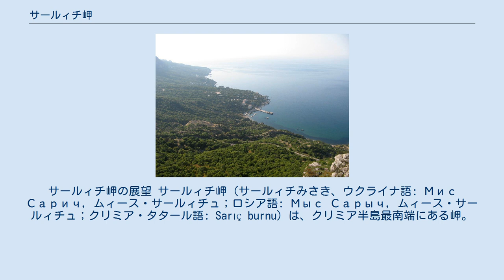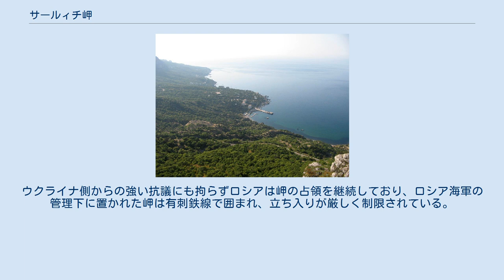サールィチ岬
サールィチ岬の展望 サールィチ岬（サールィチみさき、ウクライナ語: Мис Сарич, ムィース・サールィチュ；ロシア語: Мыс Сарыч, ムィース・サールィチュ；クリミア・タタール語: Sarıç burnu）は、クリミア半島最南端にある岬。
 北緯44度23分14秒 東経33度44分17秒 / 北緯44.38722度 東経33.73806度 / 44.38722; 33.73806に位置し、ウクライナの名目的な最南端を成している。
 岬から5 kmの地点には人口2000 人程のフォロース居住区が位置している。
この町はセヴァストーポリから30 km、ヤルタからは近く40 km離れている。
 サールィチ岬から対岸のケレンペ岬（トルコ、カスタモヌ県）までの距離は142 ml（約230 km）しかなく、これは黒海上で南北の幅が最も狭まっている場所となっている。
第一次世界大戦では、岬の沖合いでオスマン帝国とロシア帝国の艦隊が海戦を行った（サールィチ岬の海戦）。
 サールィチ岬には海上交通にとってなくてはならない灯台が存在するが、ロシア連邦がその所有権を主張し2005年8月3日より軍事力によって占拠している。
ウクライナ側からの強い抗議にも拘らずロシアは岬の占領を継続しており、ロシア海軍の管理下に置かれた岬は有刺鉄線で囲まれ、立ち入りが厳しく制限されている。